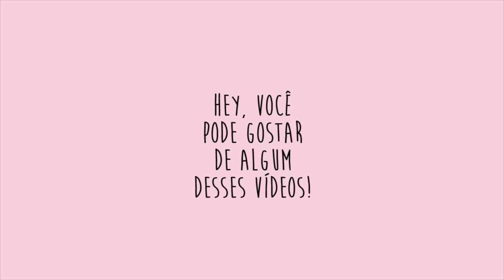COMO ARRASAR NO LOLLAPALOOZA!!! MAKE+CABELO+LOOK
HELLO! Como mensageira exclusiva do LollaPalooza Brasil 2017, hoje vim com dicas de looks, penteados e makes pra vocês se inspirarem para o festival! UHUL! Da o playyyyy

♡ Snapchat • heynahcardoso

// Minha coleção de Cases!!! //

Número: 80.009
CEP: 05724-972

// Local //
Parque Burle Marx